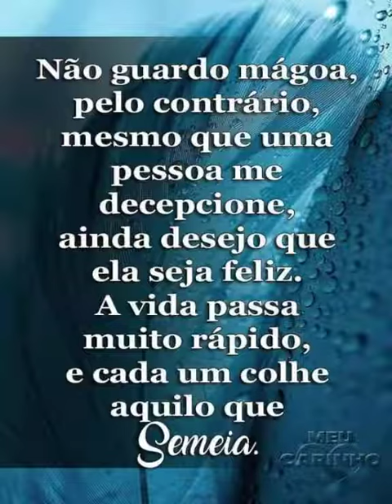Com muito carinho DEUS ABENÇOE ❤️🤍😘😘😘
Ana Cláudia e Sarah Victória:kwai. DEUS amor. Viva dom.